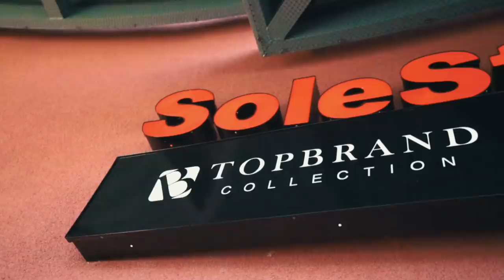Sneaker and Streetwear Sweep at SoleStage Irvine!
today in this vlog, I go on a massive sneaker and streetwear shopping spree sweep for Supreme, Bape, Off-White, Louis Vuitton, Jordan, Adidas and more! I buy tons of dope shoes and clothing!

Follow @solestage_irvine
Follow @blakelinder
Comment your instagram below!

SEND ME COOL STUFF TO SHOW ON VIDEOS!
Blake Linder
2934 1/2 Beverly Glen Circle, #228